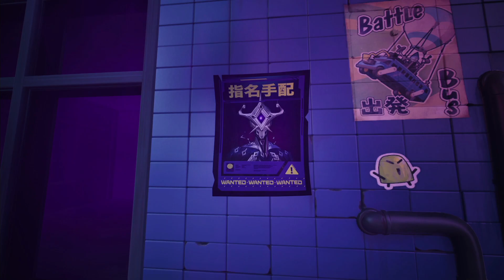Guide Complet QUETES SEMAINE 7 SAISON 2 sur Fortnite - Astuce Défis Quêtes Saison Semaine 7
Le Guide Complet pour les Groupe de Saisons Semaine 7, et je vous montre ou les trouver et comment terminer les quêtes Saison Semaine 7.

Sommaire :
0:00 - Mettre les différentes affiches de Recherche
1:08 - Acheter un objets a Dahlia ou Styx
2:00 - Allumer des feux de camps
3:57 - Faires des tirs dans la tete avec le Fusil tireur Elite Cobra DMR
5:54 - Eliminer des adversaires avec une armes exotique
7:20 - Quêtes Annexes
8:15 - Outro